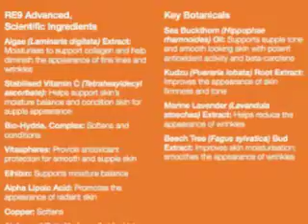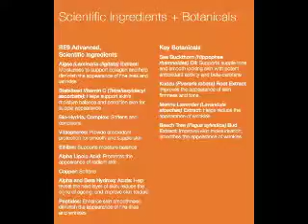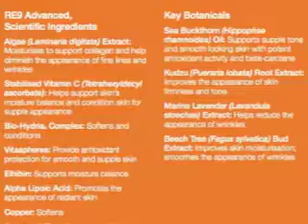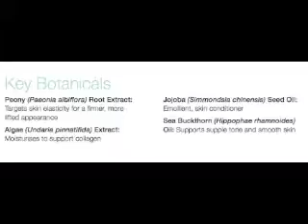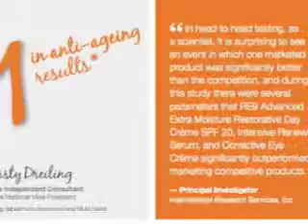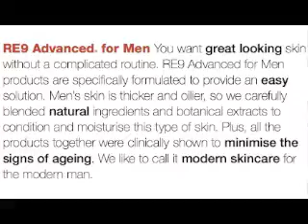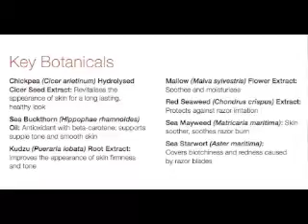Arbonne RE9 facial Audio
Arbonne RE9 Anti-aging Skin care Audio-video
Complete with Product and ingredient description for RE9 Facial presentation and brief overview of the other Anti-aging lines.